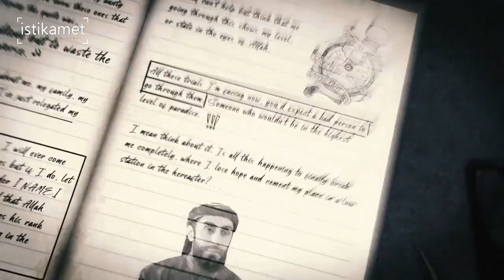[Trailer] Lijek ispisan tintom - NOVI Serijal | Šejh Ali Hammuda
Trailer novog serijala šejha Ali Hammude koji objašnjava kako se nositi sa tugom i iskušenjima u raznim životnim situacijama.